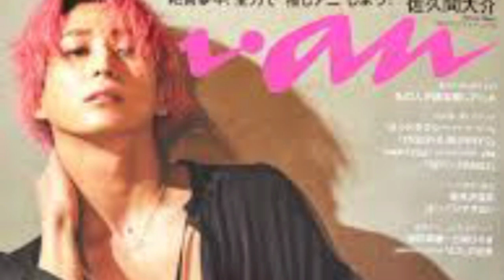‹Snow Man目黒蓮›美しい腹筋のぞかせ「anan」表紙に ファンやメンバーへの熱い思いを明かす